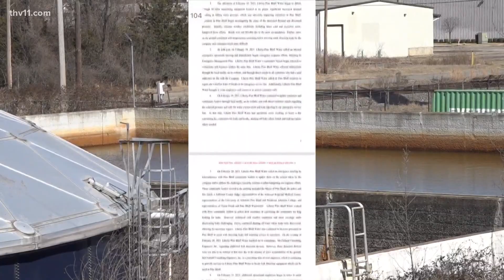Liberty Utilities submits 104 page report on Pine Bluff water crisis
Liberty Utilities says they're happy to cooperate with the Public Service Commission, who requested the documentation on the how the water crisis was handled.